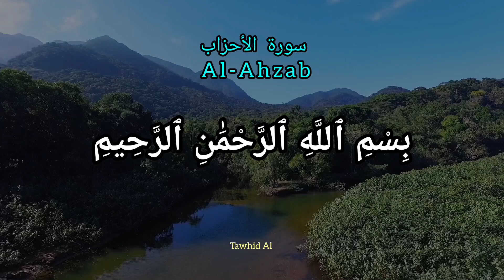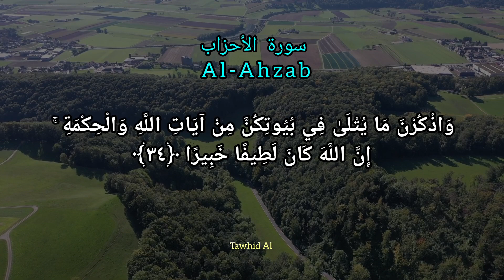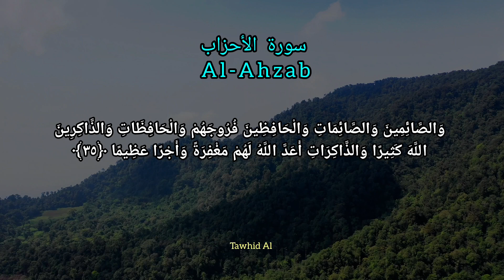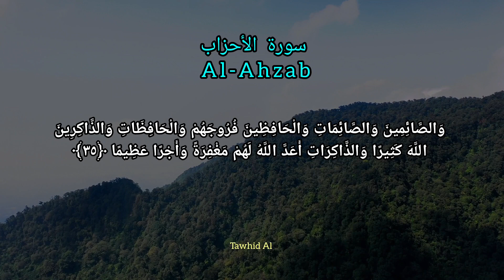سورة الأحزاب | Surah ahzab | Quran recitation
➽ Recited by Tawhid AL islam ➽ quraan visualization: by Tawhid AL

Allah
Qur'aan.
Arabic & Tajweed.
Quran Qaidah & Juz Amma.
Taqwa
Ahadith & Sunnah.
Salah
Muslim
Sunni
Sufism
Qur’an
Hajj
Adham
Muhammad
Allah (hu) akbar
amal
Dome of the Rock
Eid al-Adha
Eid al-Fitr
faqir (fakir)
five pillars
Hadith
hajj
haq
Hasbuna Allah
hijra
ihsan
iman
Injil
Islam
Jibril
Kaabah
Karbala
Mecca
Medina
Muhammad
mujahid
mumin
Muslim
Quran
Qutb, Sayyid
Rabia of Basra
Ramadan
rasul
sadaqa
salaam
salat
saum
shahada
Sharia
shirk
Sufiam
Sunna
Sunni
sura
umma
zakat
read Quran
learn Quran
 Quran learning
read Quran
online live Quran
Quran teaching
holy Quran online
Live Quran tutor
Quran tutor
online quran tutors
 quran school online
quran school
quran tutoring service
quran recitation memorization
tajweed
tafseer
hire quran tutor
learn quran
 quran learning program
quran courses
Best Online Quran Tutor
Best Online Quran Tuition
al quran academy
alquranacademy
 quranacademy
quran reading
quran academy
quran education
islamic education
education
al quran tutor
quran tutor
tutor education
quran tutor qur'an
alquran
alqur'an alquraan
etutor
electronic tutor
internet tutor
 internet quran tutor
web quran reading
al quran tutoring
muhammad
quran recitation
قرآن
dawah
beautiful
إسلام
kursi
كرسي
jannah
surah
sheikh
الله
ayatulkursi
islamic video
quran for sleep
quran study
islamic lectures
makkah
beautiful quran recitation
quran ayat tarjuma
quran translation status
quran translation urdu
quran translation hindi
quran translation
trending shorts
shorts video
viral shorts
new shorts
ramadan status
islamic video status
muslim status
islamic shorts
ramadan song
islamic status
youtube shorts
islamic videos
 viral trending islam
quran short clips
quran short video
islam channel
learn quran and islam
fqe
free quran education
jinn
rukia quran
abdul basit abdul samad
surah al-baqara
islam book
islam story
abdul basit
muslims quran
quran kareem
the holy quran
quran lecture
quran stories
ramadan videos
lectures islam
muslim videos
merciful servant
muslim lecture
eman
emotional
salah
lofi surah baqarah
surah baqarah lofi
quran lofi surah maryam
quran recitation with rain
quran with rain and thunder
quran lofi rain
lofi quran for sleep
lofi quran recitation
lofi quran study
quran peaceful recitation
quran for study
lofi quran
quran lofi
quran relaxing recitation
meditation quran
religion of peace
jihad
love
prophet muhammad
translation
haramain
islamic status video
islamic whatsapp
quran recitation status
tilawat quran status
quran status urdu
quran tilawat status
quran status hindi
quran status tarjuma
quran status for whatsapp arabic
quran status for whatsapp urdu
whatsapp quran status
best islamic status
whatsapp status
urdu quran status
quran status for whatsapp
quran status video
quran whatsapp status
quran status
islamic lecture
islamic reminder
ummah
onepath network
onepath
mohamed
religion
sunnah
mohammad
islamic
al-quran
viral
yts
youtubeshorts
short
shorts
translated
deen al islam
islamshorts
al quran
alfurqan
منصور السالمي قران
منصور السالمي
هاديء
راحة نفسية
quraan karim
المساعدة على النوم
تنويم الأطفال
قرآن بصوت هاديء
هزاع البلوشي
surah recitation
quran explained in hindi